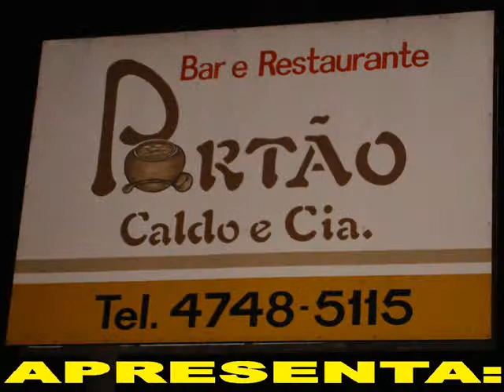Bailarino Dançando Forró no Portão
Olha ae o Bailarino Dançando Forró no Portão Caldo & Cia em suzano Julho de 2008...